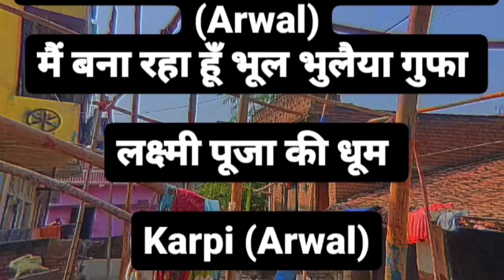गुफा का काम रात को भी कर रहा हूं जय मां लक्ष्मी Karpi (Arwal)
जय मां लक्ष्मी

From - Karpi ( Arwal )